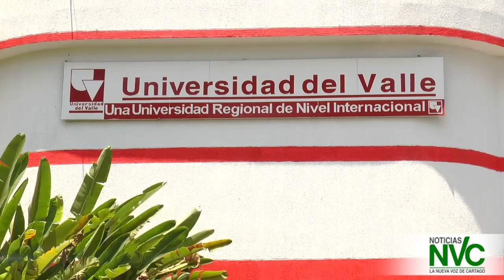Llega a Cartago la Escuela Internacional de Formación Avanzada